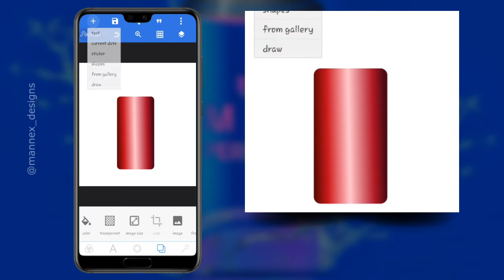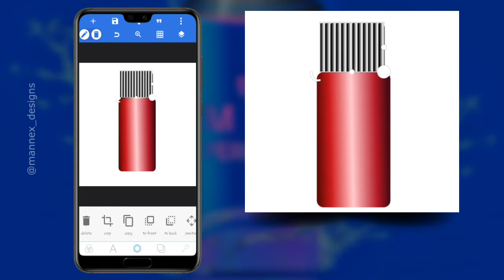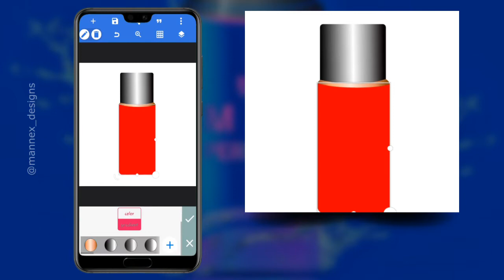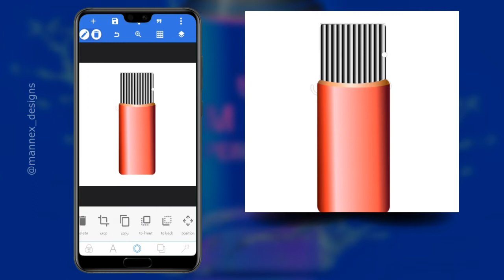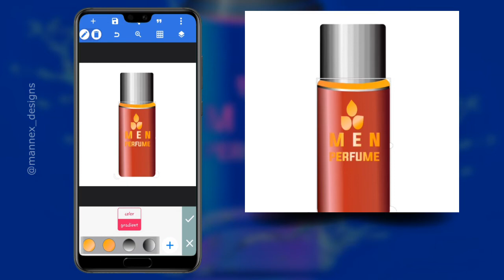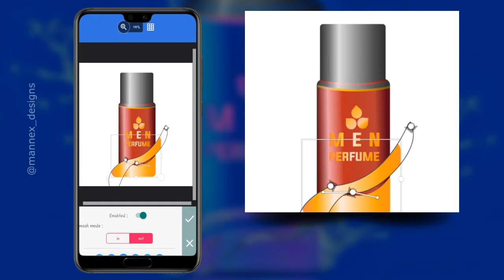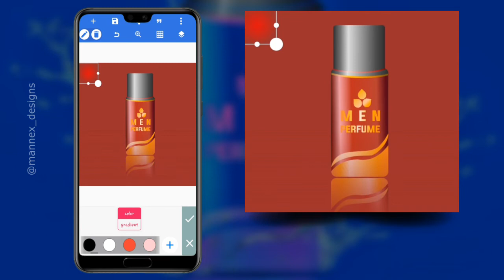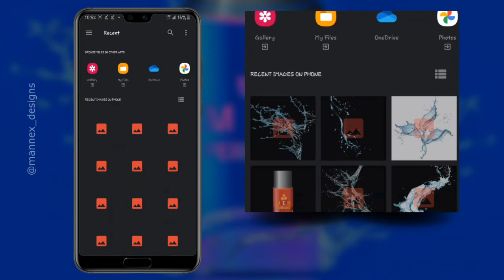Pixellab Perfume Bottle Design from Scratch // Mockup Design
In this video, We make a simple perfume bottle from scratch using Pixellab on a smart phone.

Learn how to make a perfume bottle using your smart phone.